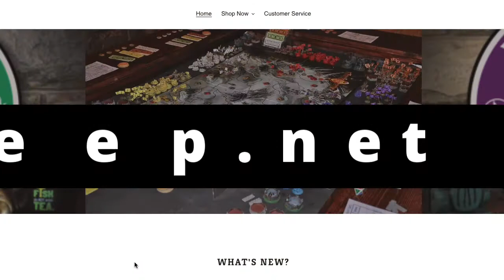War of Kings: Behind of the Scenes - Combat